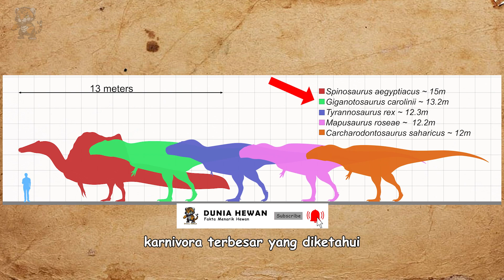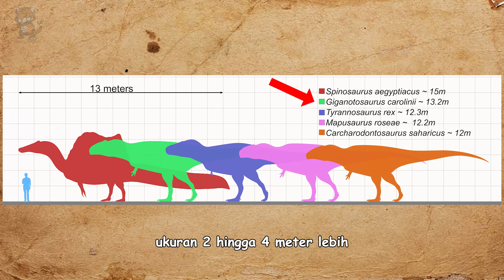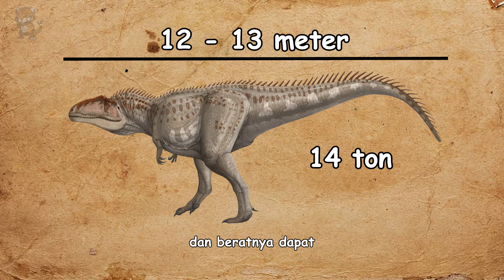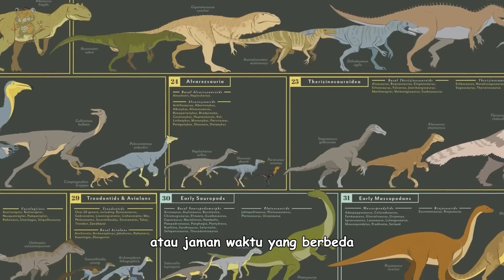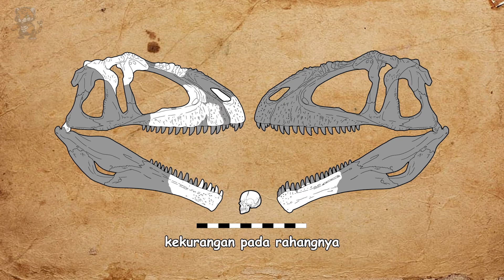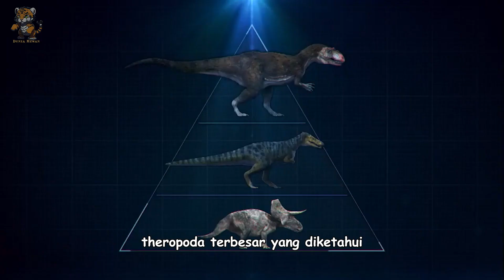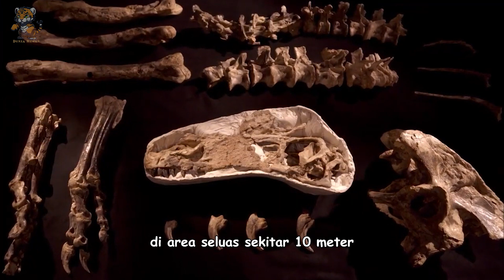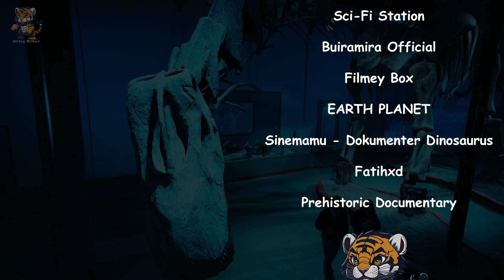Seberapa Besarkah Giganotosaurus Sebenarnya?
Giganotosaurus merupakan salah satu karnivora terbesar yang diketahui, setelah spinosaurus, giganotosaurus termasuk dalam genus theropoda, yang dulu pernah hidup di tempat yang kita kenal sekarang yang disebut argentina, pada periode kafur akhir, sekitar 90 hingga 95 juta tahun lalu, dari segi bentuk tubuh, giganotosaurus memiliki kemiripan dengan tyrannosaurus rex, tetapi giganotosaurus memiliki ukuran 2 hingga 4 meter lebih besar dari tyrannosaurus rex.

Segmen :
00:00 Prolog
00:40 Chapter 1 - Giganotosaurus
05:26 Chapter 2 - Penemuan
08:24 Credits

Sumber Video :
Youtube/M. REX Screen Time